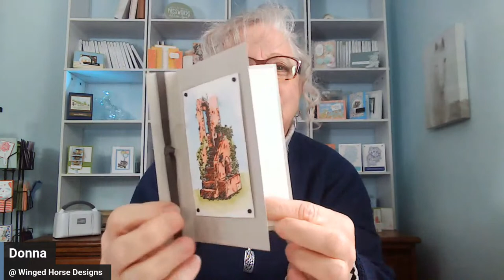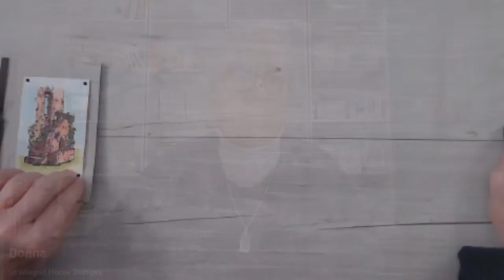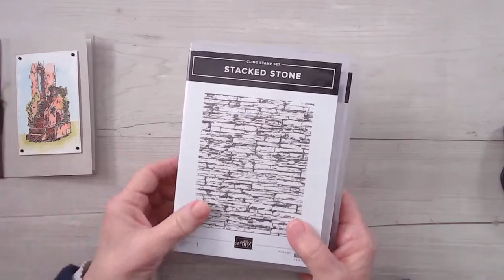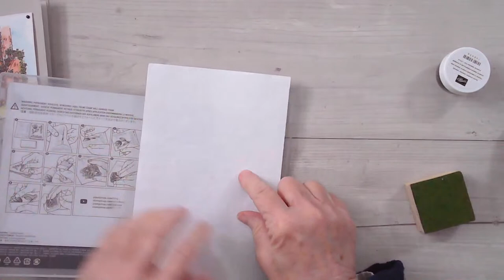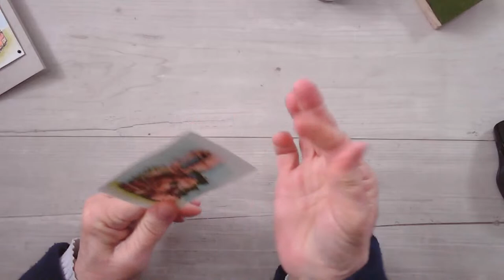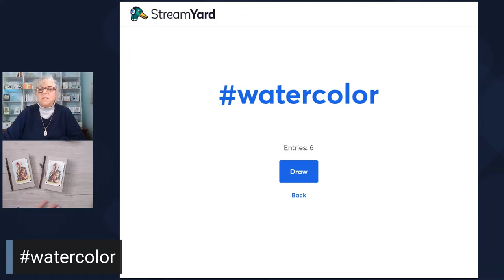In The Country Card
I'll be demonstrating a book binding fold card with a water-colored In The Country stamp set.

If you'd like to craft along, these are the measurements:
Card Base:  5-1/2" x 8-1/2"; score @ 3-1/4” & 4-1/4”
Watercolor Paper:  4” x 5-1/4”
Stamping Surface:  3-1/4” x 5-1/4”
Ribbon:  ~22”